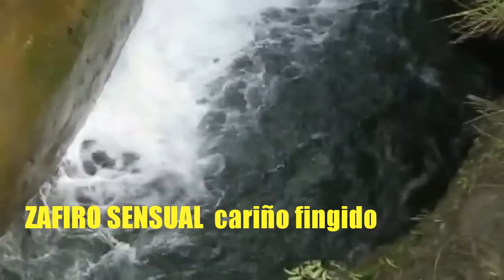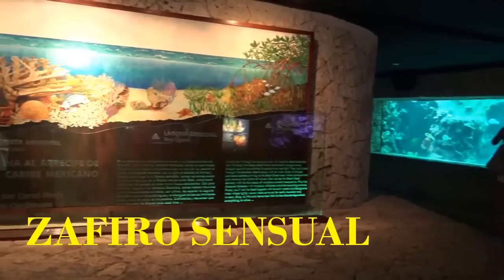Zafiro Sensual - Cariño Fingido (VIDEO CLIP) Primicia abril 2017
Zafiro Sensual - Cariño Fingido Primicia abril 2017
autor; Dennyz Quevedo G.
Canta: Julio Vargas